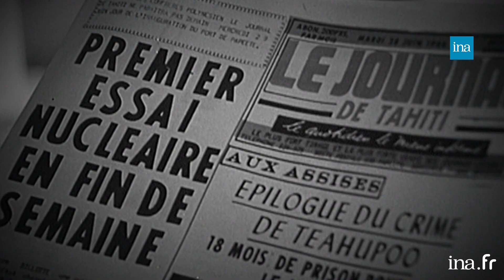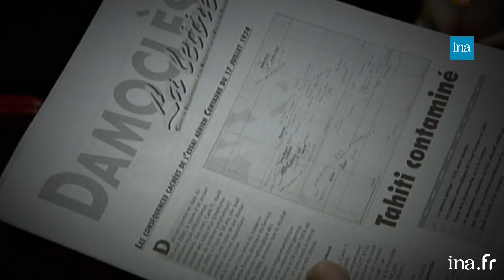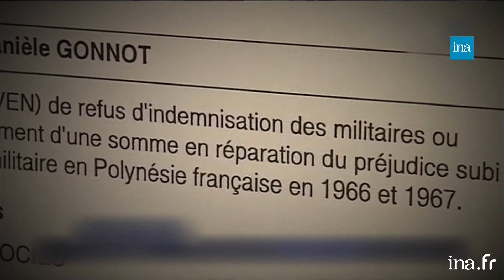La lente reconnaissance des victimes des essais nucléaires polynésiens | Franceinfo INA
Les associations de victimes des retombées des essais nucléaires manifestent demain, jour anniversaire du tir de la bombe Centaure. Civils ou militaires, ils luttent depuis près de 30 ans pour faire reconnaître le lien entre leurs maladies et les essais nucléaires en Polynésie. Face au mutisme de l'État, ils ont dû arpenter les tribunaux avant d’arriver à une reconnaissance en demi-teinte. Retour sur ces années de combat.